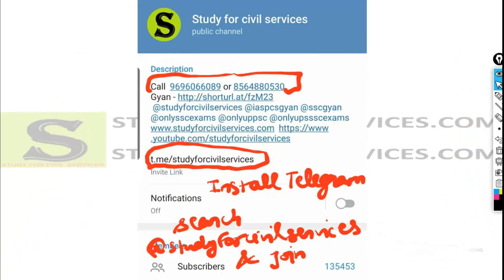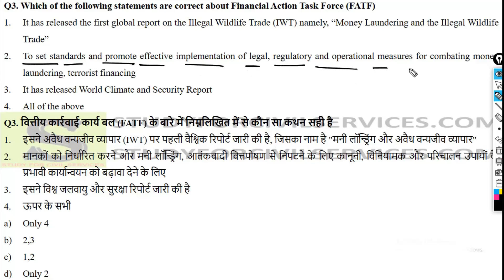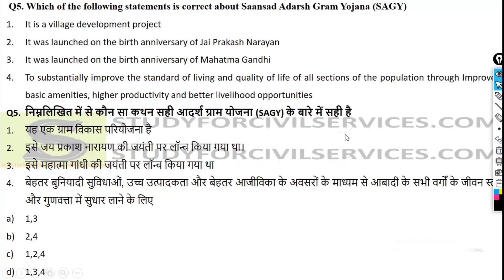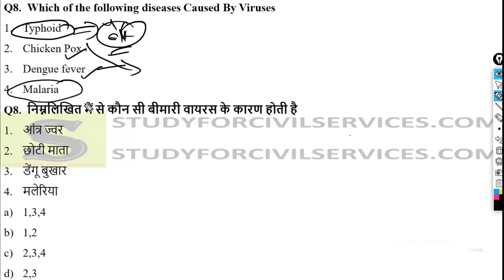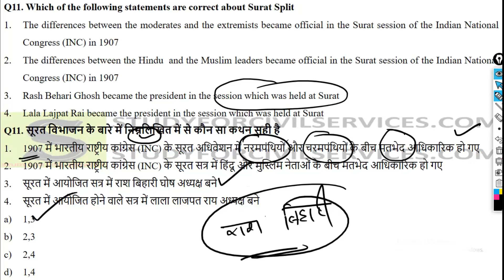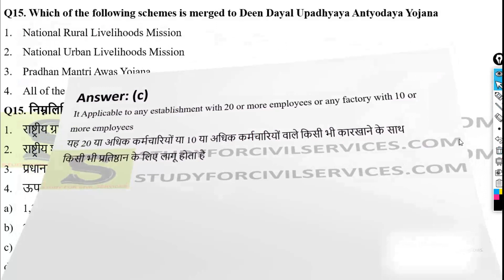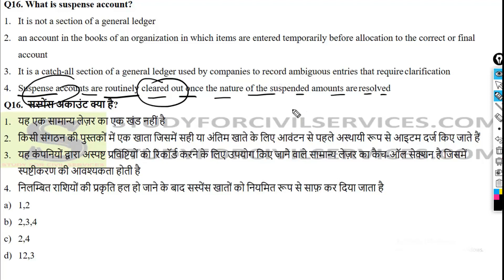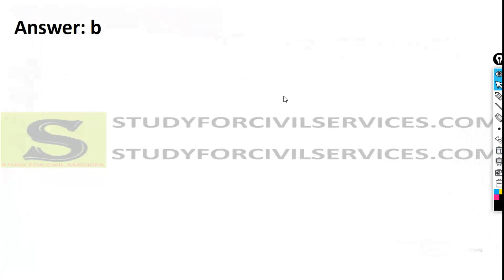upsc epfo 2020 mock test series 14 epfo preparation 2020 online classes epfo ki taiyari kaise kare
Bilingual upsc epfo 2020 mock test series number 14 ( mock test mcq questions answers , model paper question  by studyforcivilservices )

TOP  GK GS QUESTIONS mcq sawal of EPFO SECTION WISE TOPIC WISE SUBJECT WISE mock TEST SERIES MODEL QUESTIONS ANSWERS

The syllabus of the Test broadly comprises the following topics :-
i) General English- To evaluate candidate’s understanding of English
language & workman – like use of words.
ii) Indian Freedom Struggle.
iii) Current Events and Developmental Issues.
iv) Indian Polity & Economy.
v) General Accounting Principles.
vi) Industrial Relations & Labour Laws.
vii) General Science & knowledge of Computer applications
viii) General Mental Ability & Quantitative Aptitude.
ix) Social Security in India.

1. studyforcivilservices free telegram channels
3. join_paid_grp_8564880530_or_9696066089 ( only calling numbers = 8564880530 or 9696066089 )
8. ADMIN & founder  = GYAN PRAKASH MISHRA